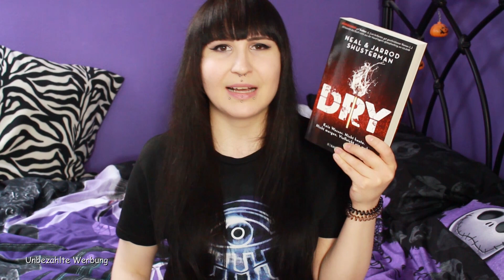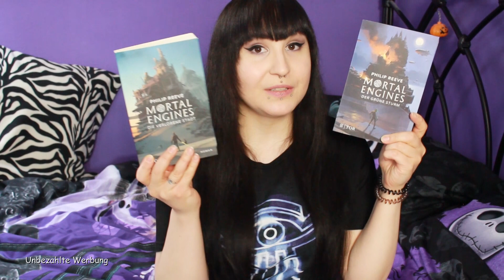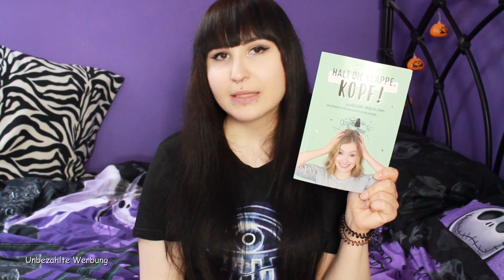Weiter geht das Aufholen! BOOK HAUL Juli, August & September 2019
★  Open Me ★

★ Dieses Video ist unbezahlte *Werbung, weil: ★
- Markenerkennung /-erwähnungen
- Namensnennungen
- Verlinkungen
★ Book Haul Juli 2019 ★
Love To Share 1/1 (LE)
Dry 1/1 (LE)
Vollendet 2/4 Der Aufstand (RE)
Vollendet 4/4 Die Wahrheit (RE)
Mortal Engines 3/4 Der grüne Sturm (RE)
Mortal Engines 4/4 Die verlorene Stadt (RE)
Vanitas 1/? Schwarz wie Erde (LE)
★ Book Haul August 2019 ★
Vollendet 3/4 Die Rache (RE)
★ Book Haul September 2019 ★
Die Chroniken von Azuhr 3/3 Der träumende Krieger (RE)
Faye 1/1 Herz aus Licht und Lava (LE)
Halt die Klappe, Kopf! 1/1 (RE)
★ Mein Equipment ★
Handy: Samsung Galaxy S4 (TCG-Nahaufnahmen & Vlogs seit Mai 2019)
SR-Kamera: Canon EOS 600D (Videos seit Juni 2018)
Digi-Kamera: Nikon Coolpix S6600 (Vlogs bis April 209 & Selfies)
Camcorder: Canon Legria HF G10 (Videos bis Juni 2018)
Schnittprogramm: Magix Video Deluxe 2014 (seit Mitte 2014)
Altes Schnittprogramm: Windows Movie Maker (bis Mitte 2014)
★ Verwendete Musik ★
Happy Mandolin aus der YouTube-Audio-Bibliothek.